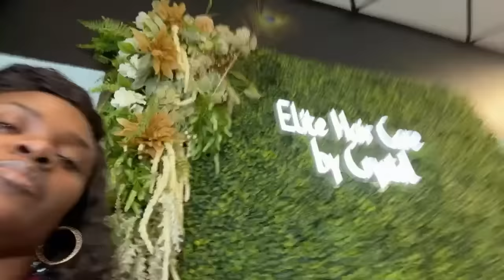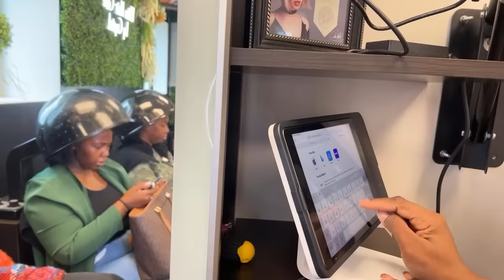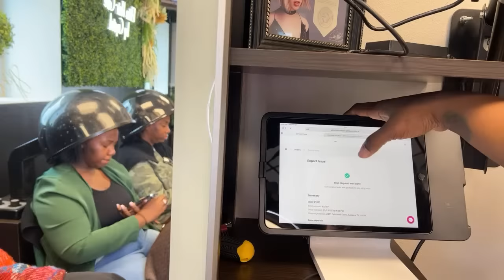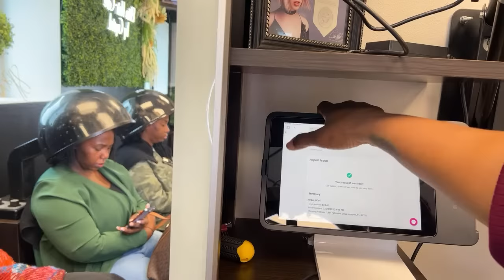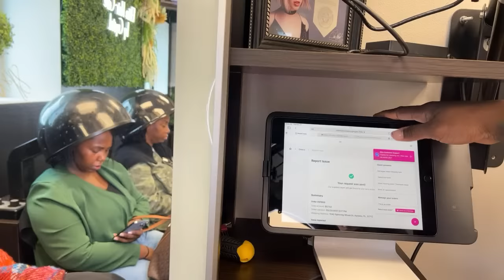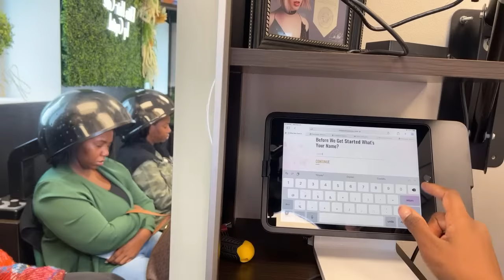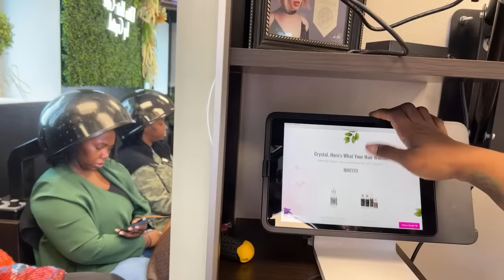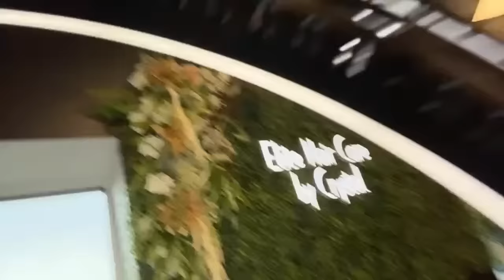Her hair is growing like weeds!!!| Work with me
For a list of all the products, tools, Amazon finds and more that I mentioned, recommended, or suggested click the link below for my: